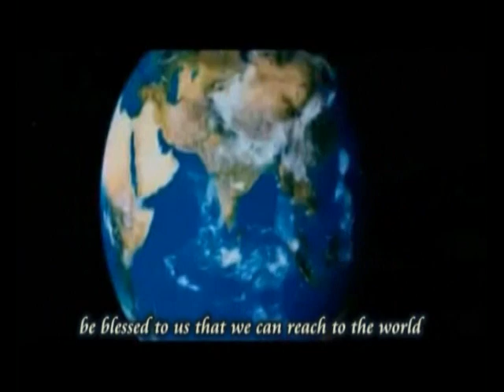TANGKHUL GOSPEL || Choir | Beautiful SONG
TANGKHUL GOSPEL SONG  (Promoting Tangkhul Gospel Video)